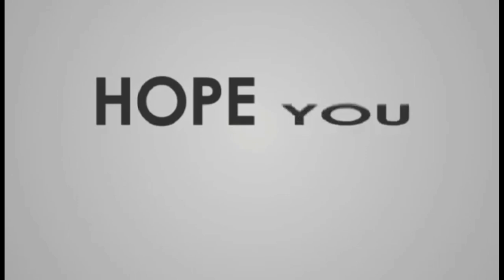FIRST KISS NI CARLY HERNANDEZ REVEAL NI JHO MARAGUINOT | REAL TALK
THIS VIDEO REVIEW IS DEDICATED TO ALL GAWONG FANS OR GAWONG LOVERS. AND MOST ESPECIALLY TO OUR Premier Volleyball League (PVL), and WOMENS NATIONAL VOLLEYBALL TEAM FANS. This channel is for everyone who's  supporting LGBTQ inside and outside of the sports.

FIRST KISS NI CARLY HERNANDEZ  REVEAL NI JHO MARAGUINOT | REAL TALK @JosephineGimoro

2.  "its fair use" No copyright is claimed and to the extent  that material may appear to be infringed , I assert that such alleged infringement is permissible under U.S. and Philippine copyright law. If you believe material have been used in an unauthorized manner, please contact the poster.
3. This Video is not associated with any company or products mentioned on the video.
4. No intention to infringe photos or audio used in this video.